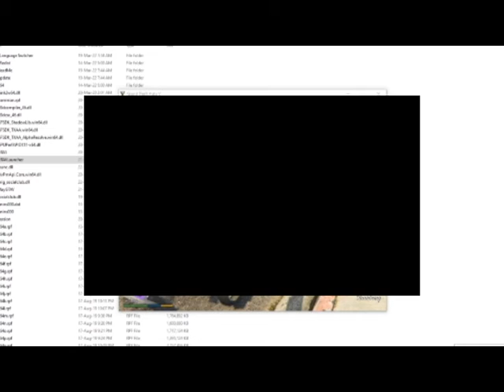KILLED 4 GTA 5 mission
Must like and subscrib